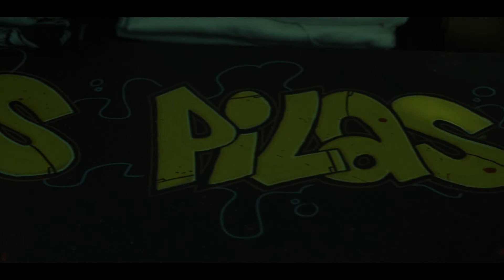A1ART SHOW #8 4-20-2019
THANK YOU EVERYONE FOR COMING OUT TO THE 8TH A1ART SHOW! Amazing performances, art & great vibes as always!!! If you have never been to the A1Art Show definetly look out for information on the next one.